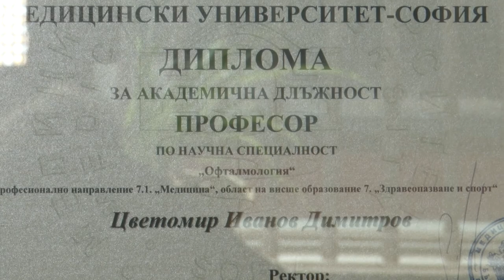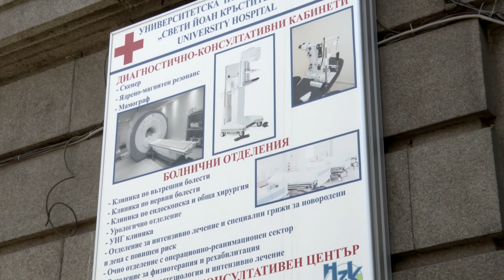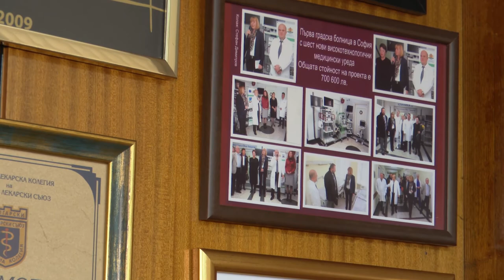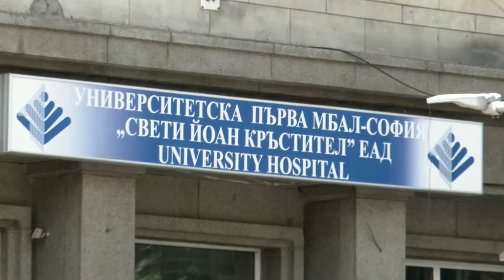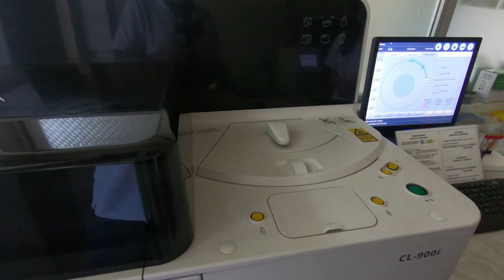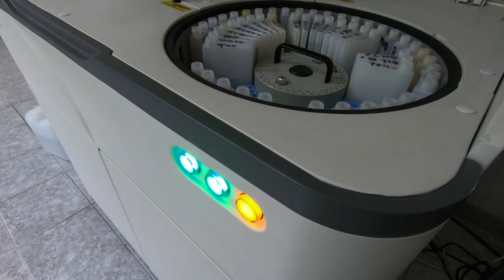001 - Пътеки към здравето (2021) (AED)